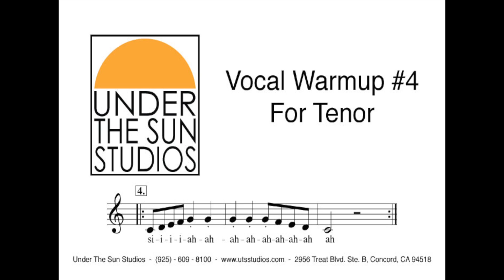Vocal Warmup #4 for Tenor